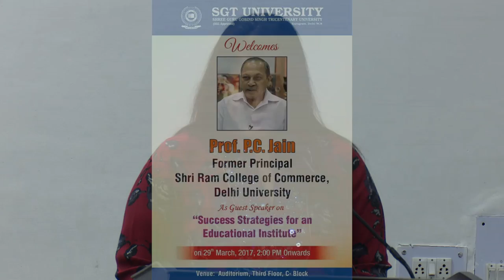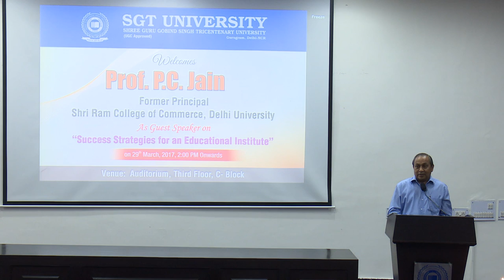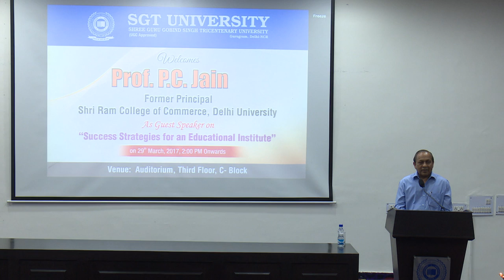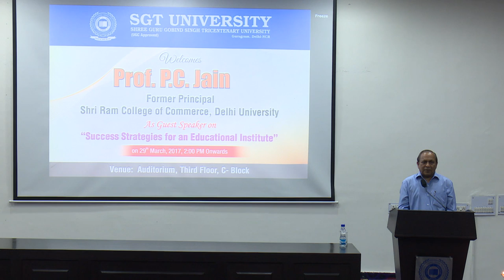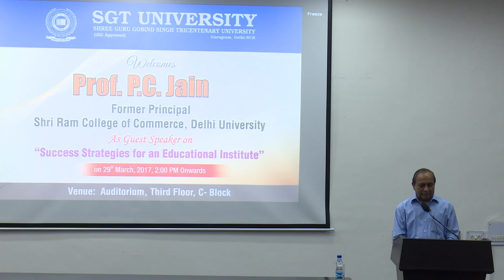Guest Lecture "Prof. P.C.Jain" Principal of Shri Ram College of Commerce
Prof. P.C.Jain "Guest Lecture".
In the quest of understanding what it means to be WORLD CLASS, SGT University organised a guest lecture on the "Success strategies for an educational institute" by none other than Prof. P C Jain former Principal of one of the most renowned college in India, Shri Ram College of Commerce, Delhi University.SRCC is the epitome of academic performance throughout India. Prof. P C Jain shared his opinion that the real strength of any premier institution lies in the Integrity and continuous development of key resource that is Teachers. According to Prof. P. C. Jain it is required to develop a growth mindset along with persistence and hard work.
He shared numerous ideas how a leader of an institute can drive the institute on growth path and which will ultimately bring qualitative improvement in the standard of education. An interactive session between faculty and Prof P C Jain brought lot of positivity in the environment.